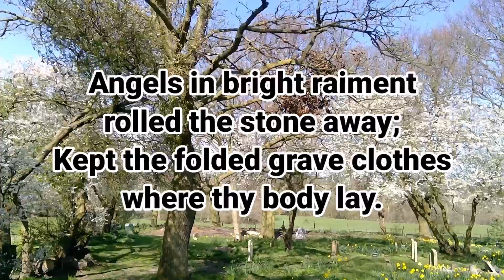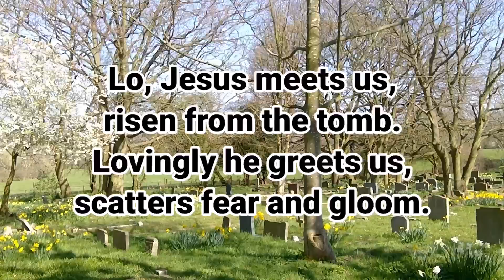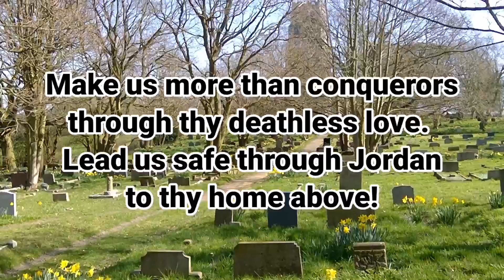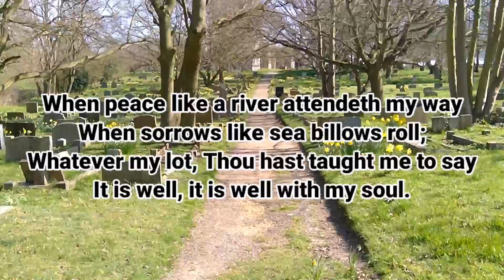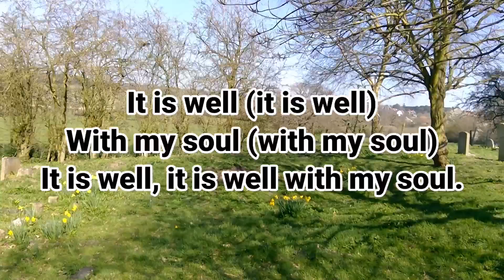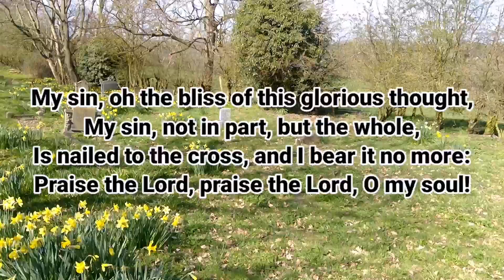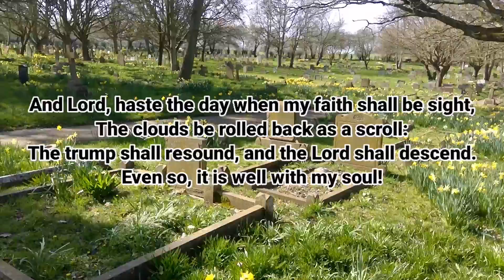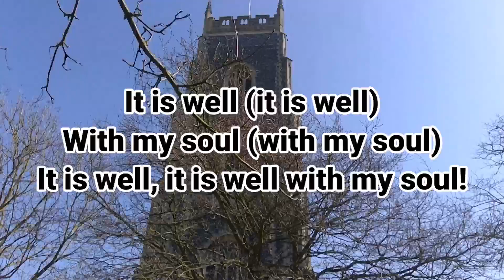Easter Sunrise Service 2021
Pre-recording of outdoor Sunrise Service at All Saints', Brightlingsea led by Catherine Graham & Abbie Fairbairn.